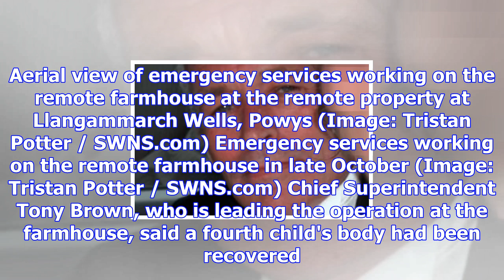Body of child who died in farmhouse fire still trapped six weeks later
The body of a child who died in a farmhouse inferno six weeks ago has yet to be recovered as police ...